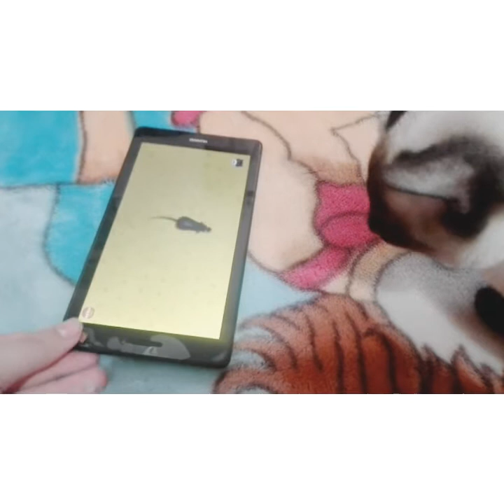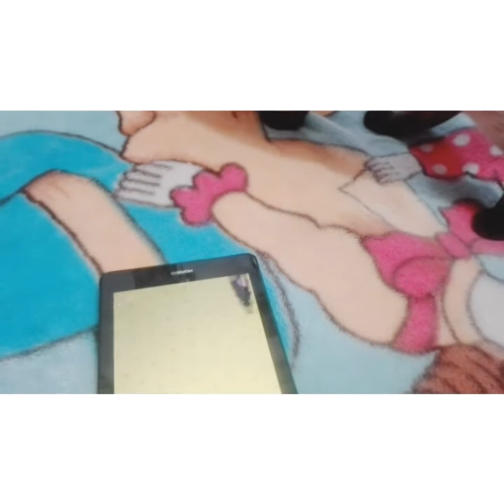قطتي و هي بتلعب بلعبة القطط 😂